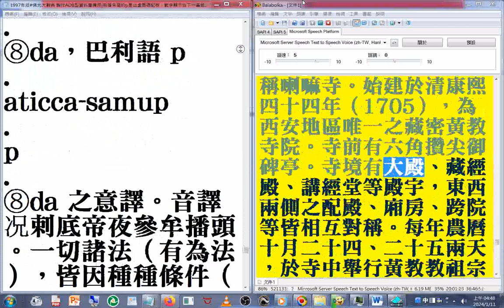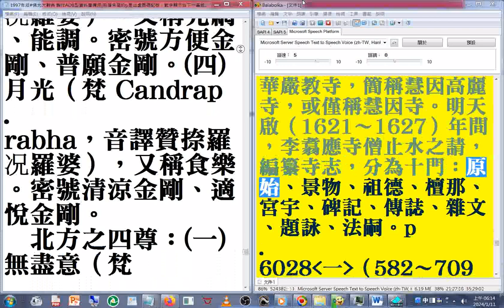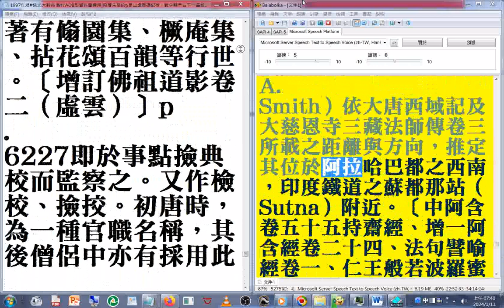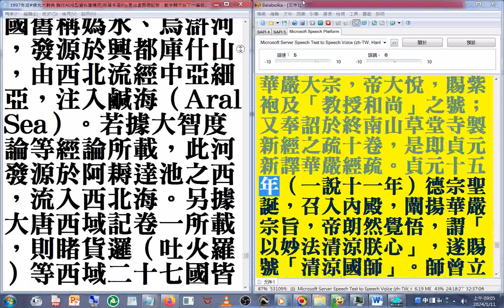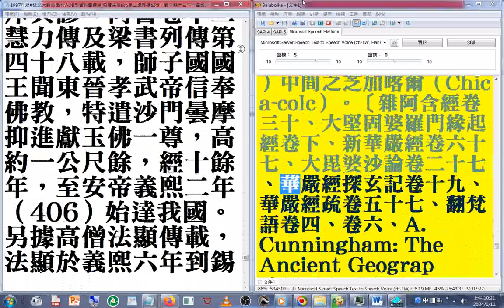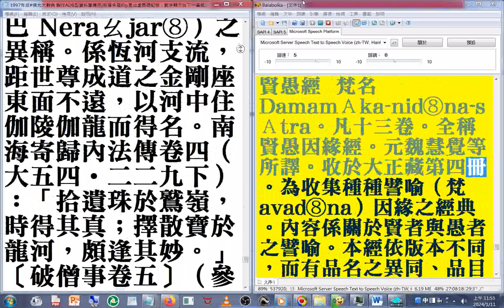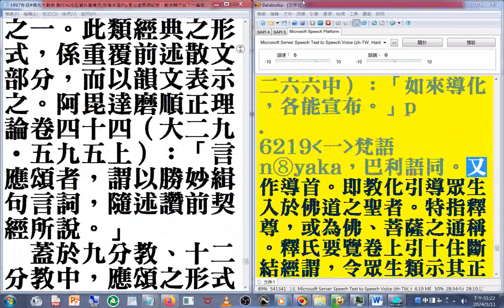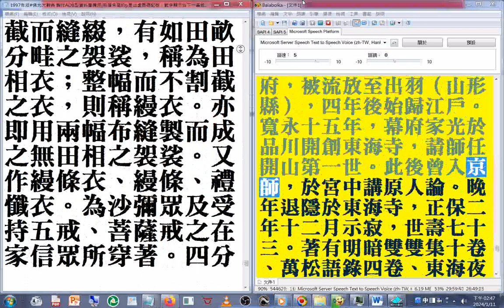佛光大辭典 名相術語 27(25-29 p.5454-6707)速讀訓練參考資源